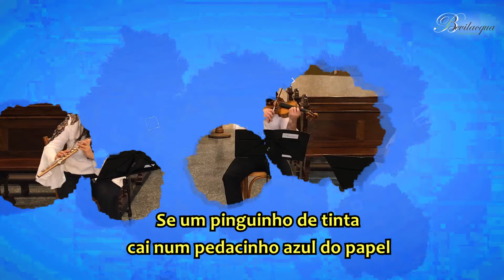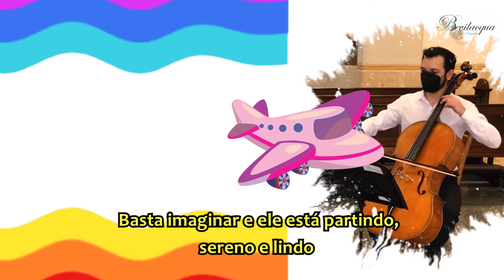Aquarela - instrumental (com letra)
A música Aquarela desperta o sentimento infantil de encantamento pela arte e pelo sonho. A letra desta canção infantil remete à imaginação da criança, e, por isso mesmo, é uma música nostálgica, que faz lembrar da infância.
A letra da música foi originalmente escrita em italiano por Guido Moura, e recebeu o título de Acquarello. Ela foi gravada por Toquinho na Itália em 1983 e lançada no álbum de mesmo nome, alcançando rapidamente o primeiro lugar nas rádios italianas. De volta ao Brasil, e depois de todo o sucesso que a música fez na Itália, Toquinho decidiu gravar a versão em português, Aquarela, que se tornou a sua música mais famosa.
Com décadas de experiência em música de casamento, missa e batizado, o Coral Bevilacqua tem diversas formações de músicos para tornar sua cerimônia inesquecível. 😊🎵

❤️Letra da música "Aquarela ":
Numa folha qualquer eu desenho um sol amarelo
E com cinco ou seis retas é fácil fazer um castelo
Corro o lápis em torno da mão e me dou uma luva
E se faço chover, com dois riscos tenho um guarda-chuva
Se um pinguinho de tinta cai num pedacinho azul do papel
Num instante imagino uma linda gaivota a voar no céu

Vai voando, contornando a imensa curva norte-sul
Vou com ela viajando Havaí, Pequim ou Istambul
Pinto um barco a vela branco navegando
É tanto céu e mar num beijo azul

Entre as nuvens vem surgindo um lindo avião rosa e grená
Tudo em volta colorindo, com suas luzes a piscar
Basta imaginar e ele está partindo, sereno e lindo
E se a gente quiser ele vai pousar

Que descolorirá
Que descolorirá
Giro um simples compasso e num círculo eu faço o mundo
Que descolorirá

👉 Bevilacqua Coral e Orquestra
Orquestra e coral para casamentos, missas e eventos
Dirigido pelo maestro Renato Bevilacqua, o Coral e Orquestra “Bevilacqua” tem sua equipe formada por músicos altamente qualificados. Numa trajetória de mais de 25 anos, o empenho em capturar a essência dos mais variados temas musicais adequando-a à atmosfera de cada evento, despertar as mais sublimes emoções em pequenas e grandes plateias através da maestria na sua execução, aliados a um atendimento personalizado, se tornaram os diferenciais do Coral e Orquestra Bevilacqua. Especializados em músicas para casamento e missa, também realizamos serviço de música para eventos corporativos e sociais, sempre prezando pela qualidade e personalização.